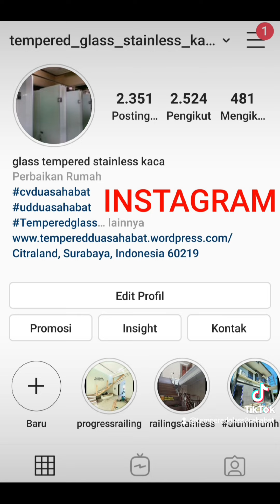PINTU KACA KUPU TARUNG FRAMELESS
PROYEK SHOWROOM MEUBEL DI KERTAJAYA.

PINTU UTAMA KUPU TARUNG DAN KACA MATI.

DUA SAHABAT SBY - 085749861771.